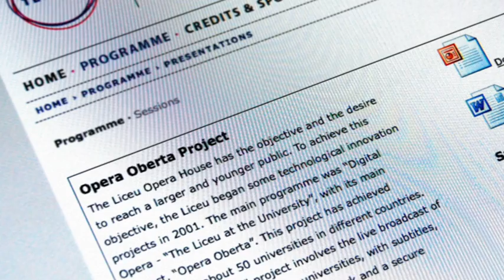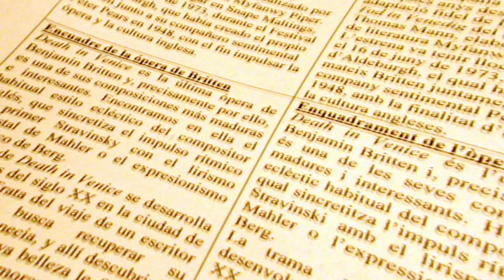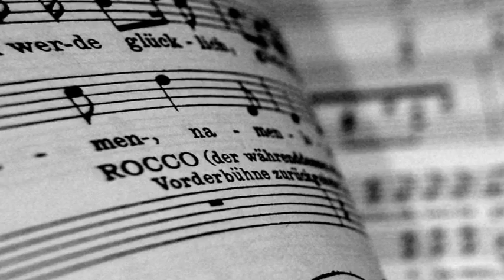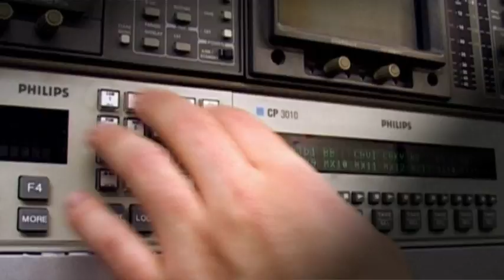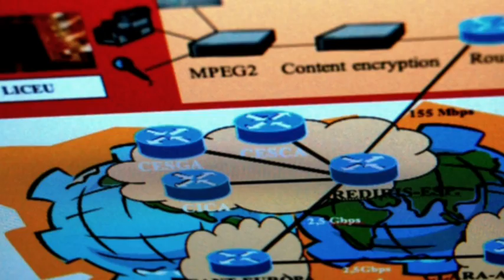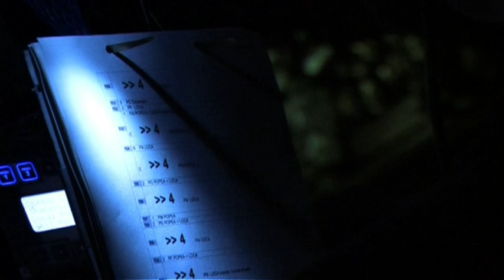Òpera Oberta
Òpera Oberta es un programa universitario impulsado por el Gran Teatre del Liceu cuyo principal objetivo es el de divulgar el  arte de la ópera entre los estudiantes de todo el mundo.